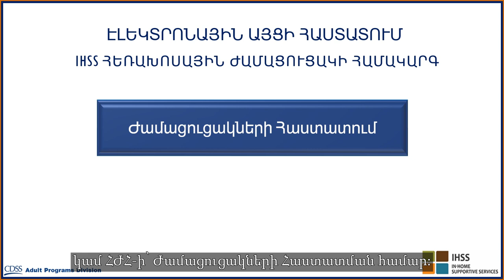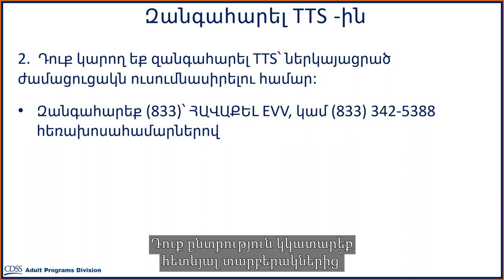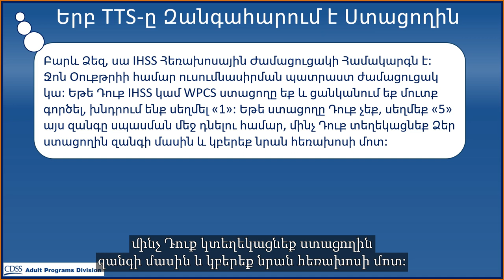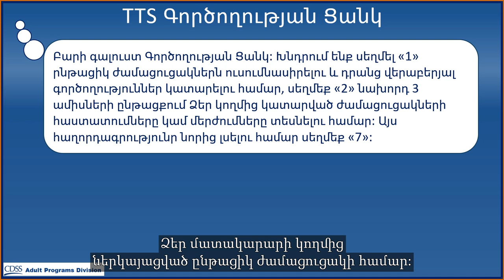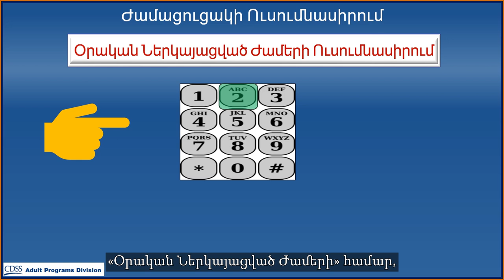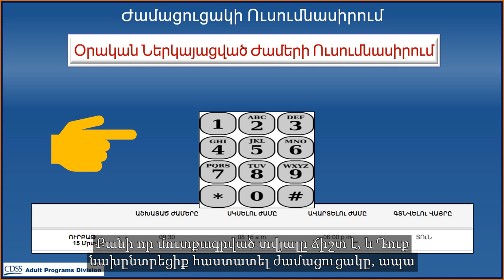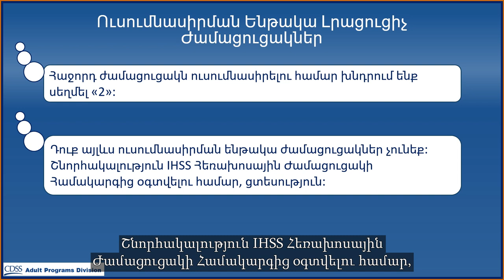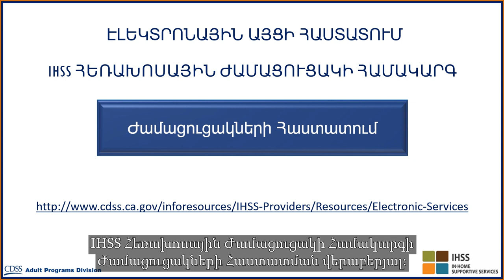TTS Approving Timesheets